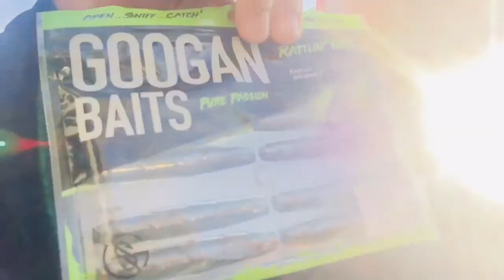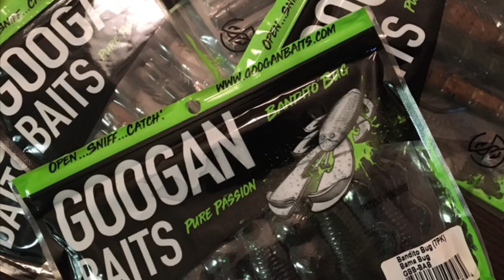Insane Rare Catch In Small Tiny Creek!!! Googan Baits Rattling Ned Catches Everything!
Decided to avoid traffic & kill some time fishing a small tiny roadside creek I’d see on my way home from my day job. The Googan Baits Rattling put in some major work! I hope you all enjoy.

All music provide in this video is on all streaming platforms: Cha$z Corey.